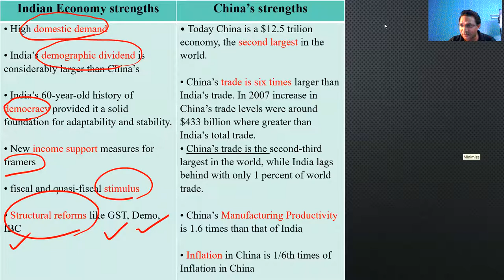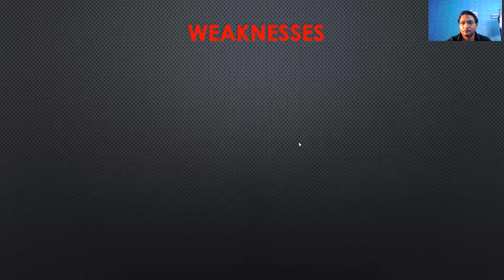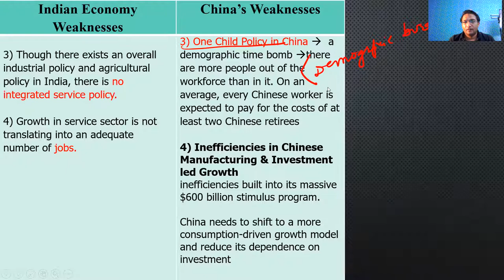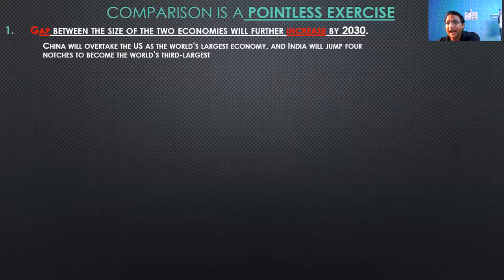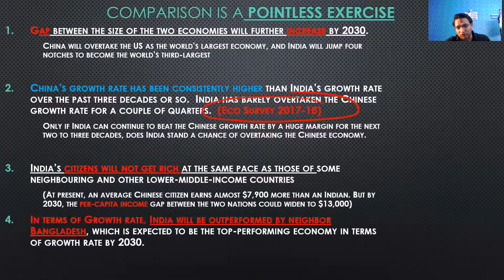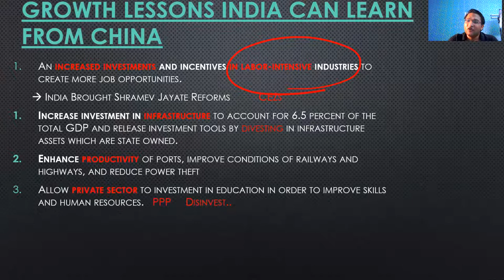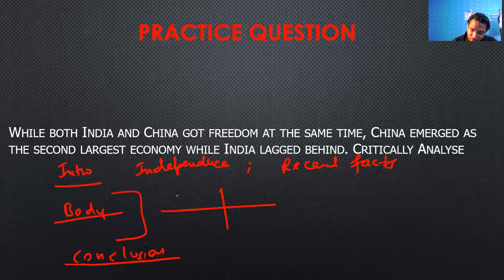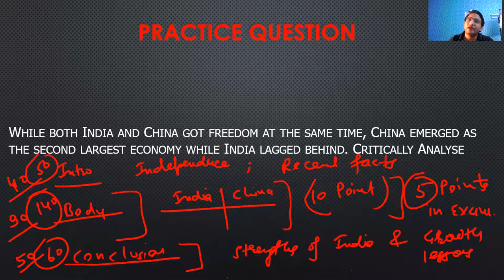India Vs China Economic Growth Story (PART 1) | India China Economic Growth Comparison | UPSC CSE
India Vs China Economic Growth Story | India China Economic Growth Comparison | UPSC CSE

ECONOMY (GS) ONLINE CLASSES (PRELIMS):
   -  Conceptual foundation
  - Static linked to current
  - 3 years budget, economic survey, NITI Aayog
  - 500 + Economy MCQ's
  - Government schemes